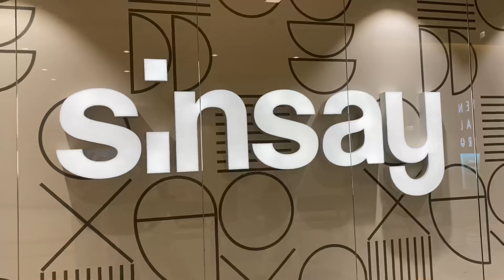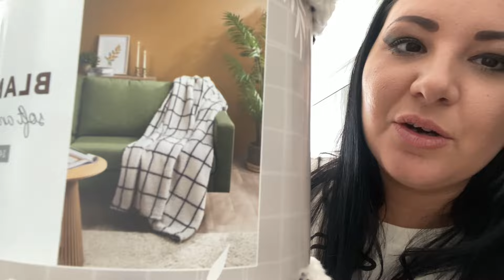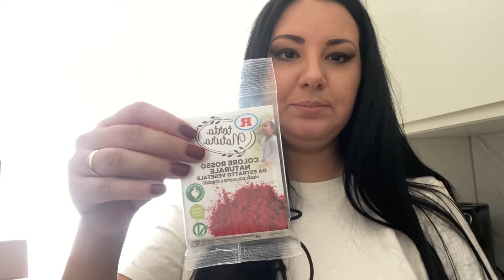VLOG - con me a casa e fuori // FINALMENTE LA MIA PREFERITA PULIZIE TOP!!!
Valido dal 18 settembre fino al 22 settembre